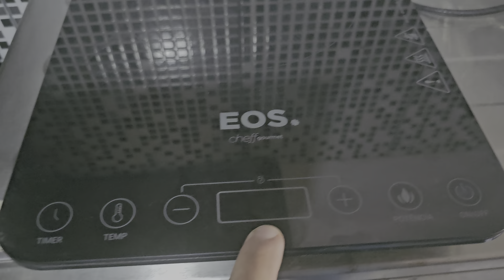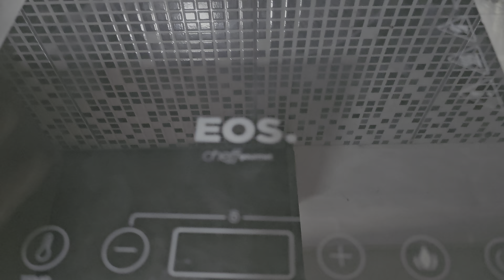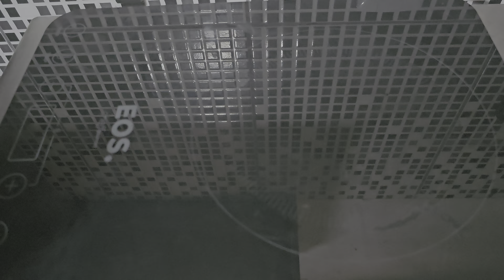Fogão de indução eos com defeito. Garantia estendida assurant vale a pena?